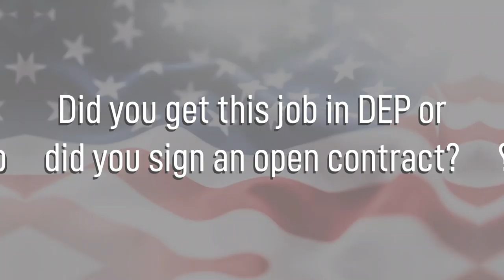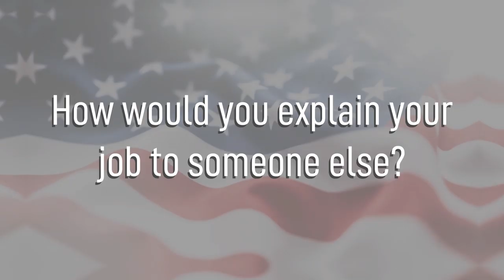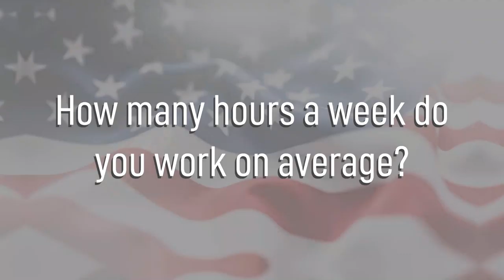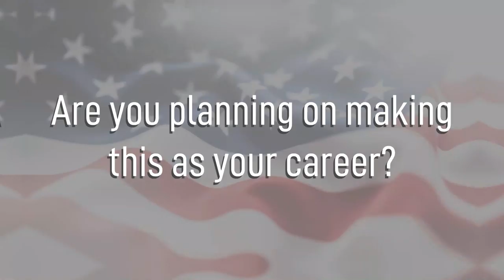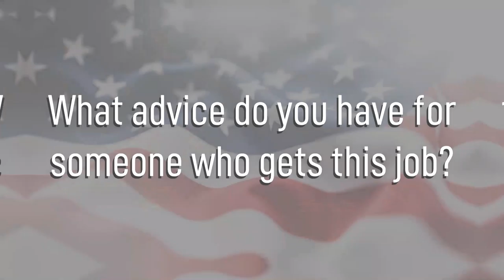Traffic Management - 2T0X1 - Air Force Jobs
Joining the Air Force? Traffic Management - 2T0X1 - Air Force Jobs
Traffic Management is a job in the United States Air Force that falls under the Administrative Aptitude area.